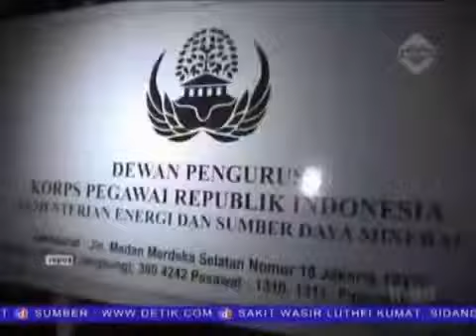Kepala SKK Migas Baru Pastikan Kinerja Tidak Akan Terganggu